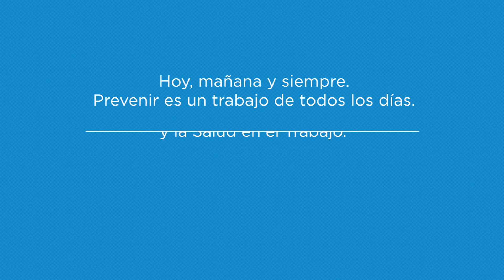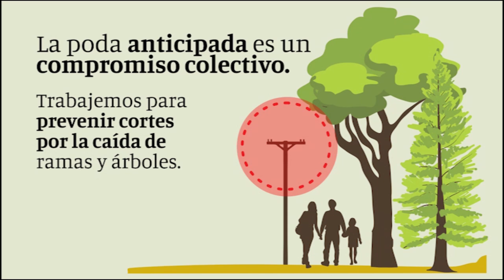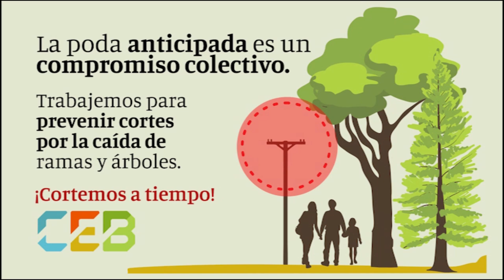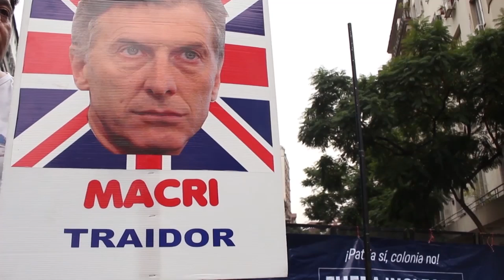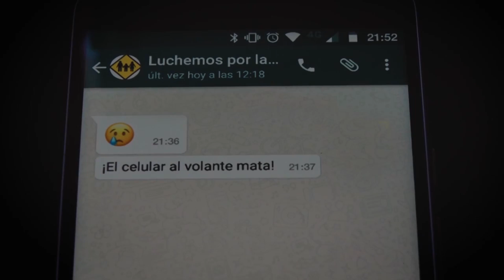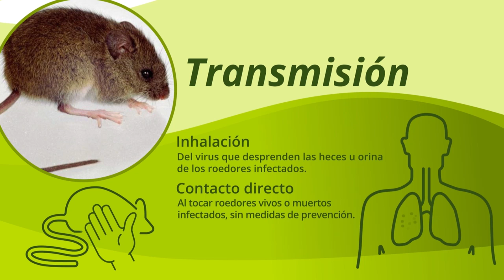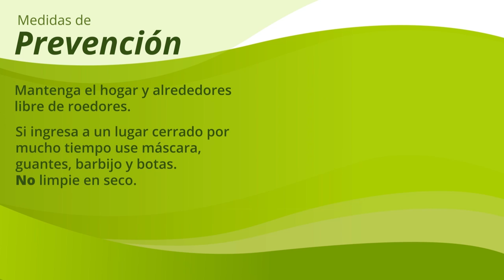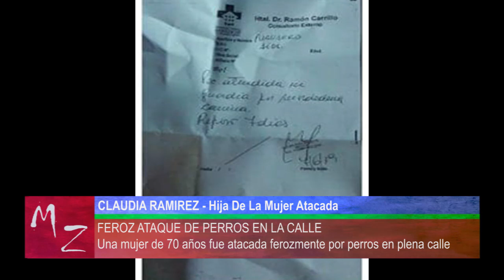Noticiero Wallkintun tv - Martes 11 de junio de 2019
Contenidos:

- Proponen encuesta para definir candidato del PJ a la intendencia
- Mujer de 70 años fue atacada por perros en plena calle
- Plan Calor continúa durante toda la semana
- Muestra de fotos y actividades a 9 años de los crímenes del 17 de junio
- Muerte del bebé: piden la exclusión de una entidad de Bs. As. de la querella
- Muerte del bebé: piden exclusión de una entidad como querellante
- Marcha a la Embajada Británica: "Sin soberanía no hay Nación"
- Se presentó La Colectiva de Mujeres en la Música Bariloche
- Convocan a la primera JAM de Mujeres en la Música de Barilcohe
- Jueza Martini encabezó audiencia de impugnación en la causa en la que se investiga el homicidio de un bebe
- Muerte del bebé: Secretaria de DDHH en la audiencia de impugnación
- Zuñiga pedirá al PJ que defina su candidato en Bariloche con una encuesta
- Hija de la mujer atacada por perros en el B° Mutisias pide que los dueños "se hagan cargo".-